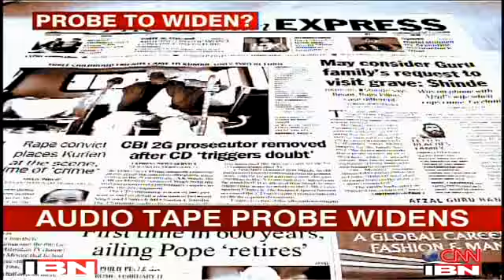CBI admits to collusion in 2G case, probe may widen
New Delhi: A day after the big CNN-IBN expose in connection with the 2G spectrum allocation scam case, the Central Bureau of Investigation (CBI) director appeared before the Joint Parliamentary Committee (JPC) on Tuesday, and admitted to a collusion between its prosecutor AK Singh and Unitech MD Sanjay Chandra. Also, the CBI has sent the tapes for forensic examination. According to sources, the probe may widen to focus on other accused as well.